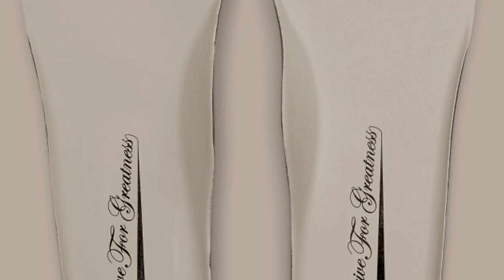Air Force 1 LBJ|Nike Air Force 1 LBJ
Air Force 1 LBJ|Nike Air Force 1 LBJ|Air Force 1|LBJ|LBJ Air Force 1|Nike LBJ Air Force 1|Air Force 1|indian jutawala
Air Force 1 LBJ|Nike Air Force 1 LBJ|Air Force 1|LBJ|LBJ Air Force 1|Nike LBJ Air Force 1|Air Force 1